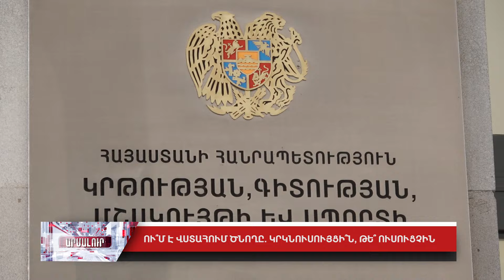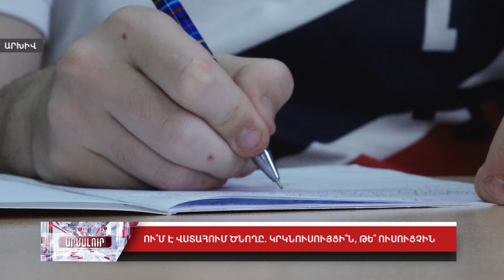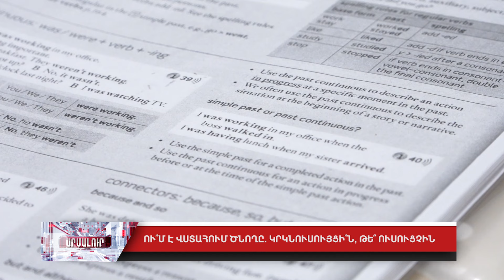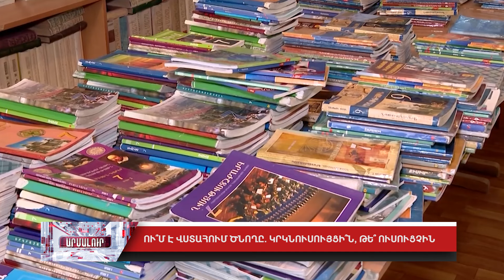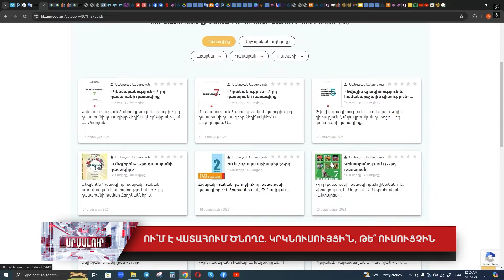Ու՞մ է վստահում ծնողը․ Կրկնուսույցի՞ն, թե՞ ուսուցչին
Բեն Անտոնյան